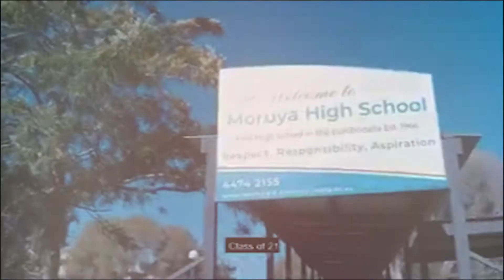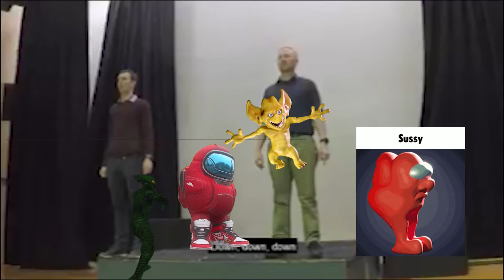Evil Song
I have worms in my brain